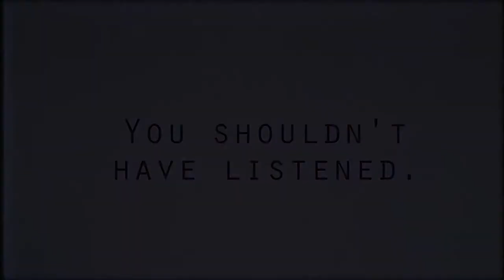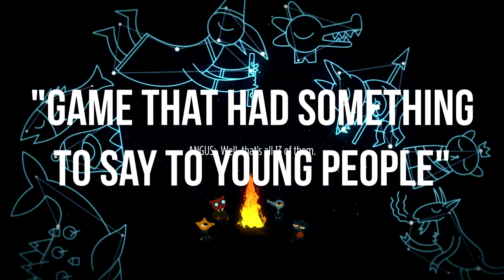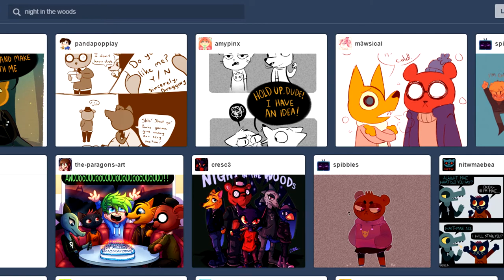We Need More Games Like "Night in the Woods" | What's Up, Nez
"At the end of everything, hold on to anything." (Spoilers)

This episode, we talk about my experience playing Night in the Woods and why I believe we need more coming-of-age games like it.